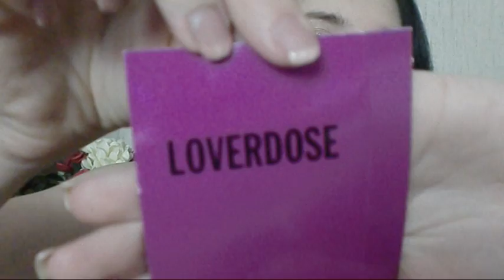Schon wieder ... [Haul]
Lippen: Mac l/s impassioned
Augen: Mac Pigmente Aloha (le)
Oberteil: War ein geschenk
Kette: Claire´s
Lack: OPI Tickle My France-y